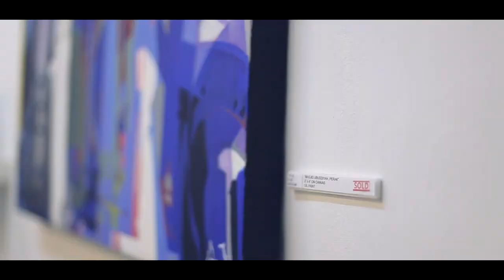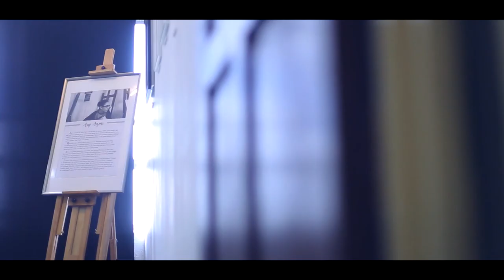Innerscape Design Atelier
Video shoot for Innerscape Design Atelier

Skudai, Johor,
Malaysia.
March 2019.

Cinematographer & Editor :  Haithar Zulkiflee